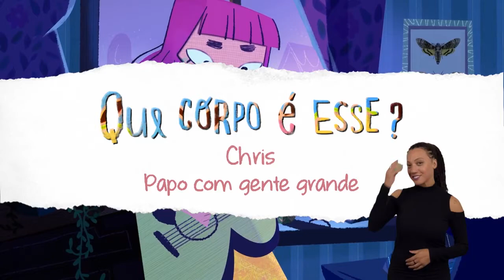Chris - Papo com gente grande | Que Corpo é Esse - 1ª temporada - versão com Libras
Num bate papo bem informal, Aquiles recebe em sua casa a psicóloga do Instituto Kaplan Sandra Vasques, a Oficial de cidadania dos adolescentes do Unicef Brasil Gabriela Mora, o Especialista de sáude e HIV do Unicef Brasil Caio Oliveira e a Gerente técnica de gênero da Plan Internacional Viviana Santiago para tirar suas dúvidas sobre sexualidade na juventude.